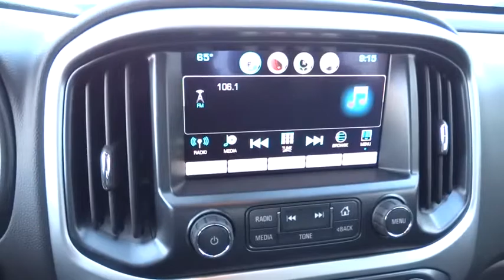2016 CHEVROLET COLORADO Redding, Eureka, Red Bluff, Chico, Sacramento, CA G1139891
2016 CHEVROLET COLORADO
2016 CHEVROLET COLORADO 4WD LT - Stock#: G1139891 - VIN#: 1GCGTCE3XG1139891

CYBER GRAY METALLIC exterior and JET BLACK interior, 4WD LT trim. Aluminum Wheels, Hitch, TRAILERING PACKAGE, HEAVY-DUTY, 4x4, Onboard Communications System, Satellite Radio, Back-Up Camera. EPA 24 MPG Hwy/17 MPG City! READ MORE!br /br /KEY FEATURES INCLUDEbr /4x4, Back-Up Camera, Satellite Radio, Onboard Communications System, Aluminum Wheels Keyless Entry, Steering Wheel Controls, Electronic Stability Control, Bucket Seats, 4-Wheel ABS. br /br /OPTION PACKAGESbr /LT CONVENIENCE PACKAGE includes (C49) rear window defogger, (A28) rear-sliding window, (T3U) front fog lamps, (BTV) Remote vehicle starter system and (PPA) EZ-Lift tailgate, LPO, ASSIST STEPS, BLACK, 5 RECTANGULAR, LPO, WHEEL FLARES, DIFFERENTIAL, AUTOMATIC LOCKING REAR, TRAILERING PACKAGE, HEAVY-DUTY includes trailer hitch and 7-pin connector, REMOTE VEHICLE STARTER SYSTEM, LT PREFERRED EQUIPMENT GROUP includes standard equipment, AUDIO SYSTEM, CHEVROLET MYLINK RADIO WITH 8 DIAGONAL COLOR TOUCH-SCREEN, AM/FM STEREO seek-and-scan and digital clock, includes Bluetooth streaming audio for music and select phones; voice-activated technology for radio and phone; featuring Apple CarPlay capability for compatible phone; includes auxiliary jack (STD), GVWR, 6000 LBS. (2722 KG) (STD), REAR AXLE, 3.42 RATIO, ENGINE, 3.6L SIDI DOHC V6 VVT (305 hp [229 kW] @ 6800 rpm, 269 lb-ft of torque [365 N-m] @ 4000 rpm) (STD), TRANSMISSION, 6-SPEED AUTOMATIC, HMD, 6L50 (STD). br /br /WHO WE AREbr /Are you browsing other Mt. Shasta or Red Bluff Chevrolet dealerships? Don't buy until you visit Lithia Chevrolet of Redding. Our inventory includes the popular Chevy Cruze, the versatile Chevy Suburban and the powerful Chevy Silverado pickup truck. Browse our entire inventory of cars br /br /Horsepower calculations based on trim engine configuration. Fuel economy calculations based on original manufacturer data for trim engine configuration. Please confirm the accuracy of the included equipment by calling us prior to purchase. br / Our multi-point inspection does not guarantee a recall free vehicle.